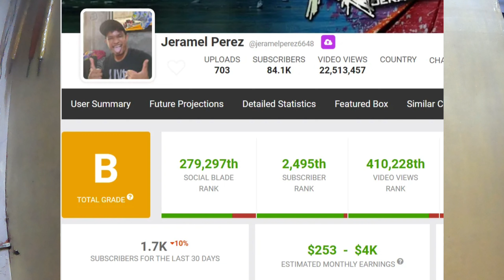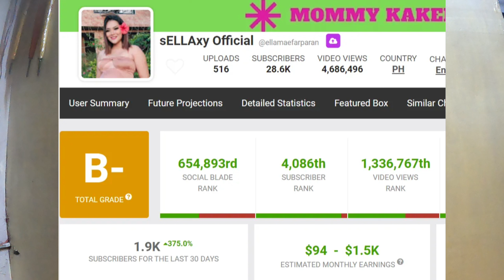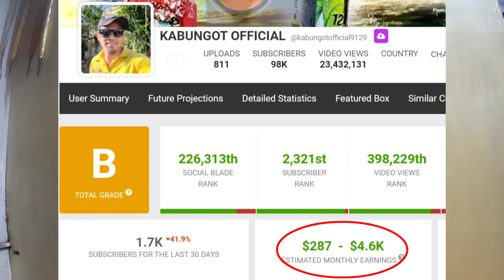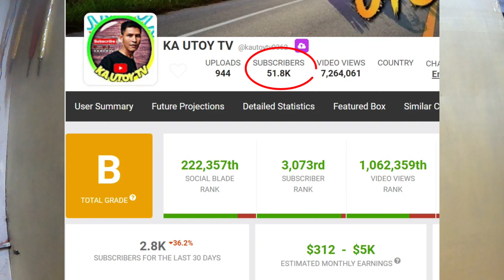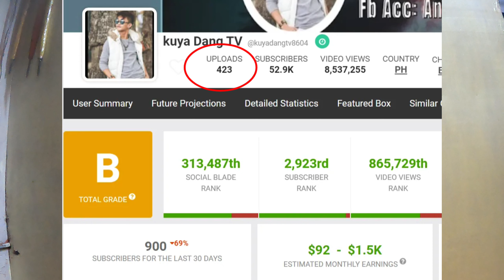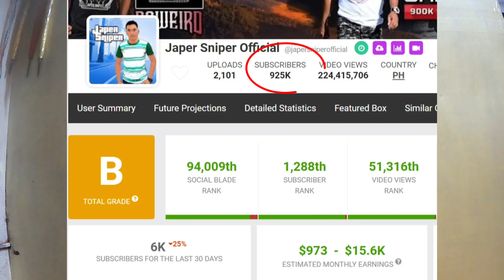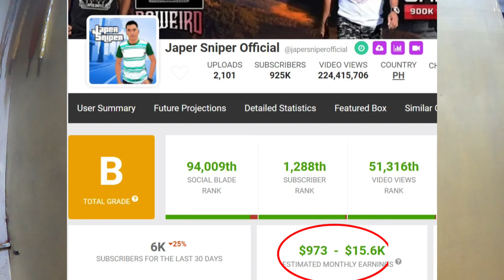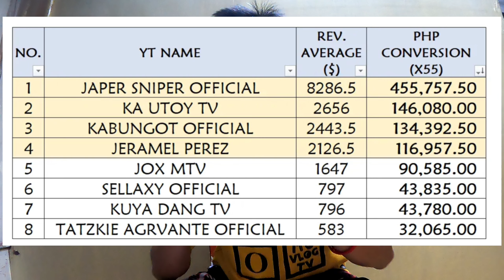Grabe halos puro six digit